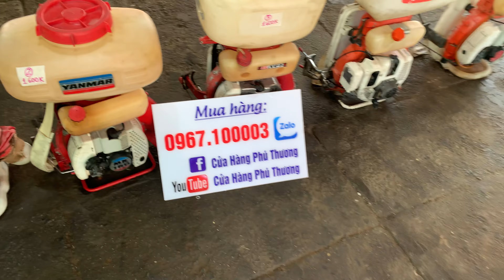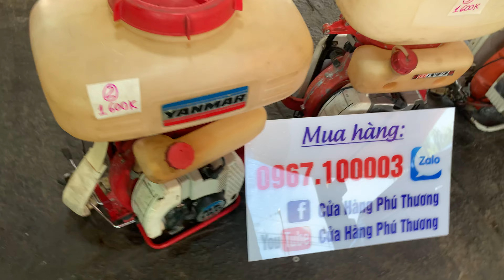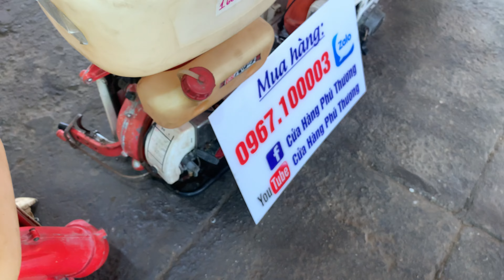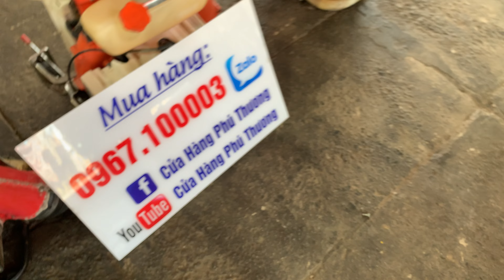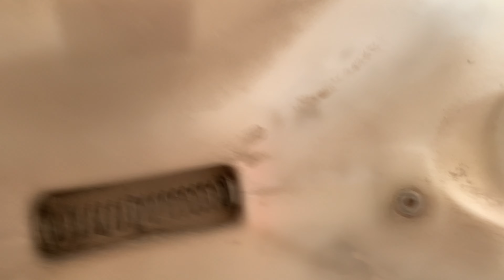11/3 Máy Phun Vôi, Thổi Lá , Phun Hạt , Xạ Phân, Xạ Lúa Cực kỳ tiết kiệm nhiên liệu hơn máy Tàu .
11/3 Máy Phun Vôi, Thổi Lá , Phun Hạt , Xạ Phân, Xạ Lúa Cực kỳ tiết kiệm nhiên liệu hơn máy Tàu .